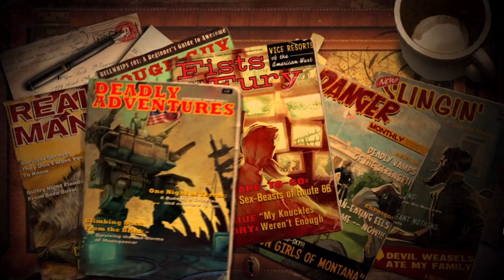IRON BRIGADE - EP5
Released in 2012, and originally known as "Trenched," Iron Brigade is a Tower Defense shooter that borrows a lot of its character from early 20th Century war propaganda with a healthy does of humor.

From the Steam page:
Join The Mobile Trench Brigade and protect humanity from the evil Monovision menace in this Tower Defense Shooter from Tim Schafer's Double Fine Productions. Use a combination of mobile firepower and stationary defenses to turn the tide of war in our favor. Customize your trench with thousands of possible loadouts. March side-by-side with allies from around the world as you fight your way through Europe, Africa, and the Pacific.